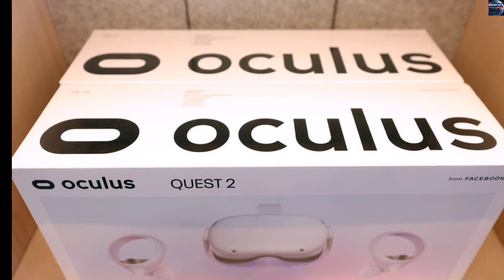Wisconsin boy, 11, charged with killing mom over VR headset found competent to stand trial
The Wisconsin boy was apparently upset that his mother would not purchase an Oculus virtual reality headset for him